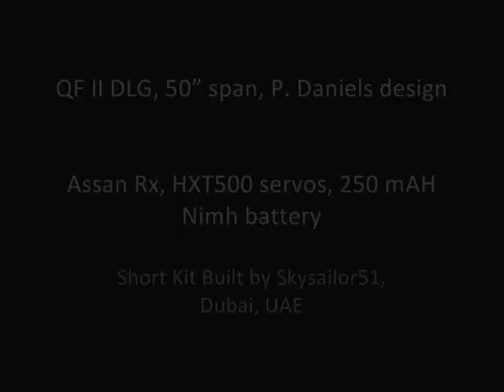QF II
This is a short flight of the Quick Flick II, a P. Daniels design, built by Skysailor51 from a short kit. Since we are just getting into DLG's, this plane is great for getting into this part of the hobby.

This is the 3rd day of flying this DLG and is extremely easy to launch and fly.